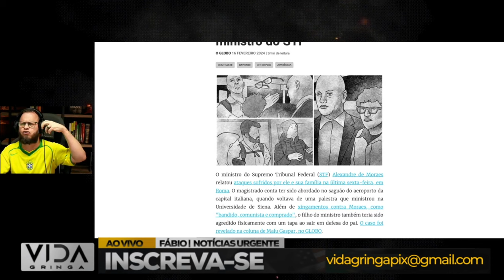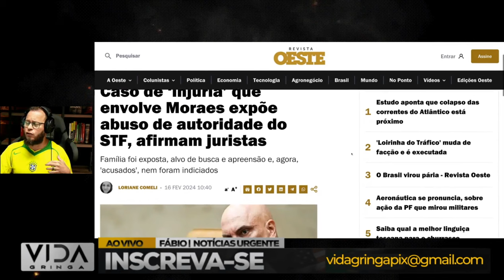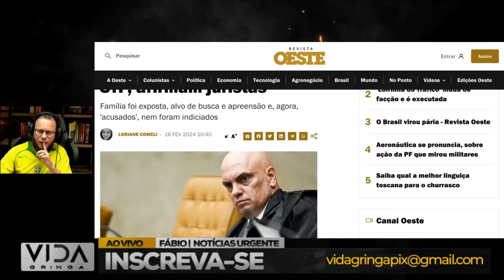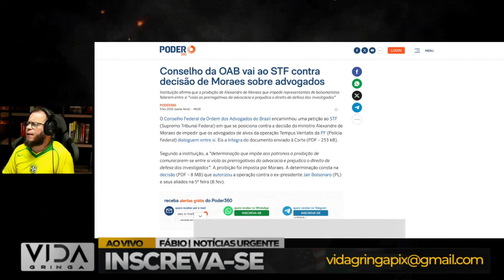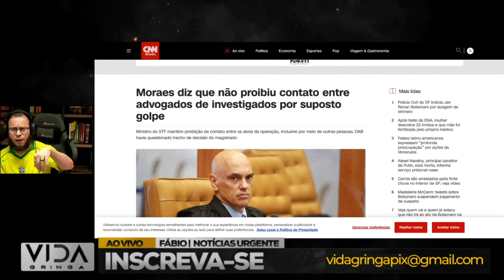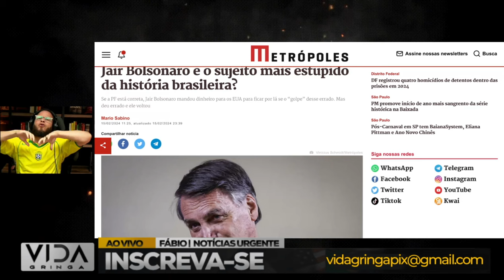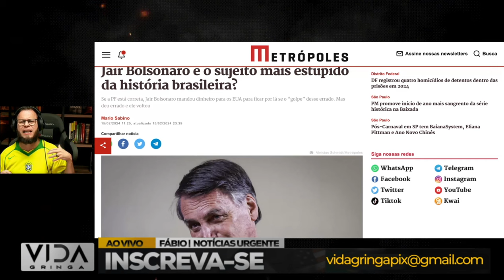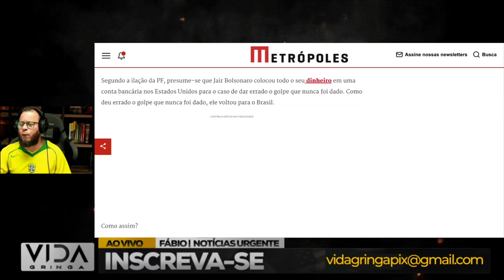O Que a PF Descobriu nos Bastidores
Bem-vindos ao nosso canal! Neste vídeo, exploramos as últimas revelações explosivas da Polícia Federal sobre Alexandre de Moraes. Desmascaramos o que ocorreu nos bastidores de uma investigação fictícia que expõe detalhes intrigantes sobre o comportamento do magistrado.

Conteúdo do Vídeo:

Detalhes da Investigação Imaginária da PF
Revelações Sobre Atitudes e Decisões de Alexandre de Moraes
Análise Crítica das Evidências Apresentadas
Possíveis Implicações nas Instituições
Esclarecimentos sobre a Ficção da Narrativa

Lembre-se, este é um conteúdo fictício destinado apenas para fins de entretenimento. Aproveite a narrativa imaginária conosco!"